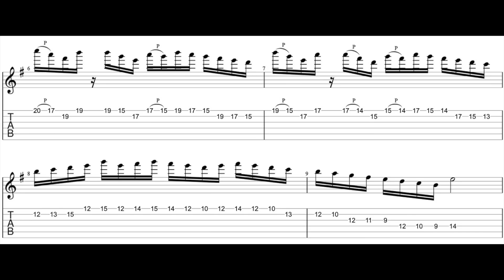「ダディブラ」ソロは16分音符を意識するのがポイントであり、それがクソむずい。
新潟県でギターセミナー初開催！
７月３０日（日）
場所 あぽろん長岡店
時間 13:00〜15:00
料金 3500円
デモ演奏、速弾き解説、お持ちいただいたギター試奏などもします

初の北海道イベント決定！
●8月20日（日）
バンドライブ
札幌アフターダーク
OPEN 18:00
START 18:30
料金 3500円 +ドリンク代

大阪で西尾バンドワンマンライブ
心斎橋 火影 -HOKAGE-
10月15日（日）
OPEN  18:30
START 19:00

レッスン、イベントのご予約